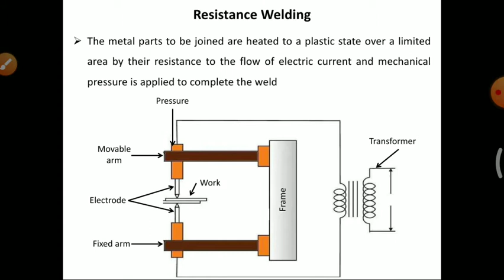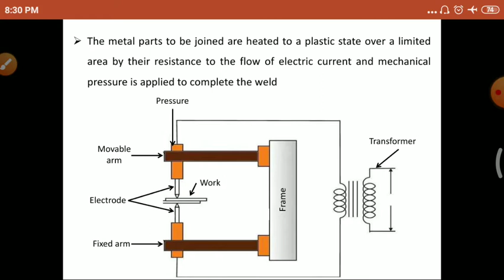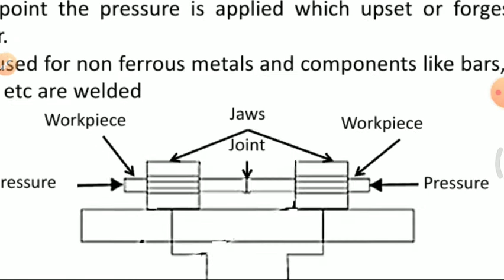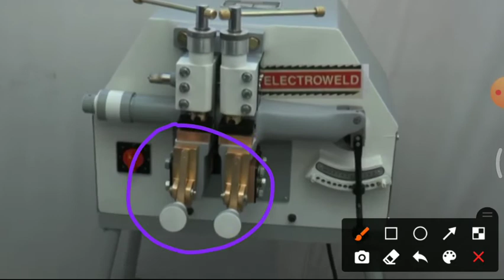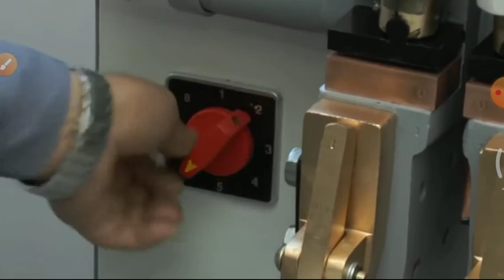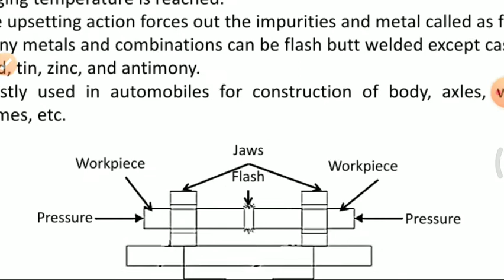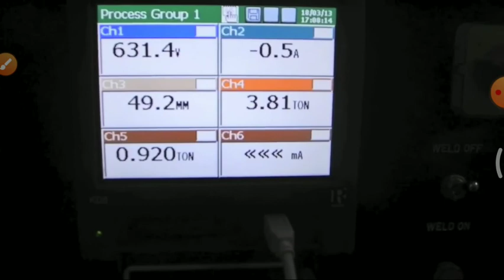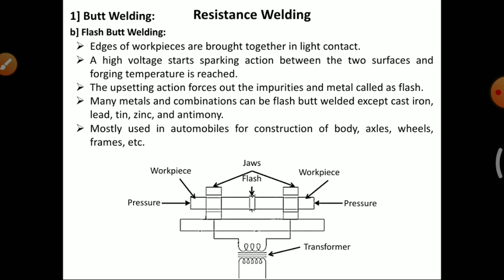28-09-2020, Lecture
Resistance welding, Upset butt weld, flash butt weld